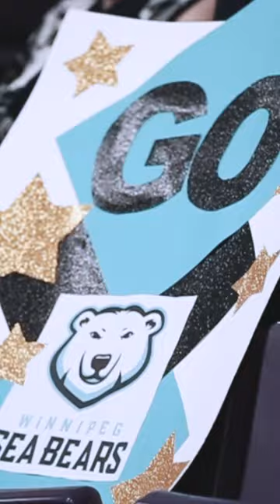CEBL: Brampton Honey Badgers vs. Winnipeg Sea Bears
GEAR:
Canon EOS 5D Mark III
Canon EF 50mm F/1.8 II
Canon EF 24-70mm F/2.8L USM
Canon EF 70-200mm F/2.8L IS II USM
Rode VideoMic Pro+
Yongnuo Speedlite YN560 IV
JOBY GorillaPod 3K Kit